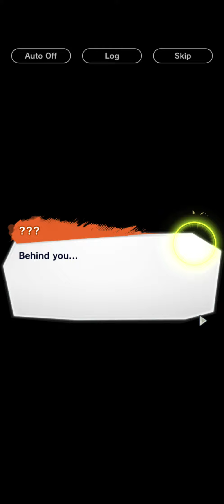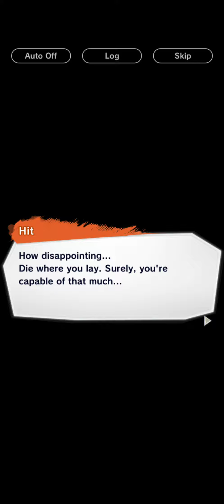In the Shadow of Ice Part.10 Book2 | DB LEGEND